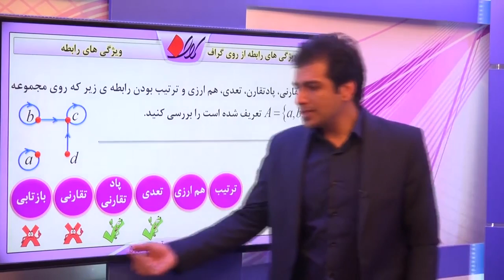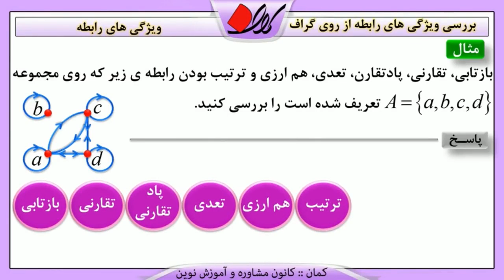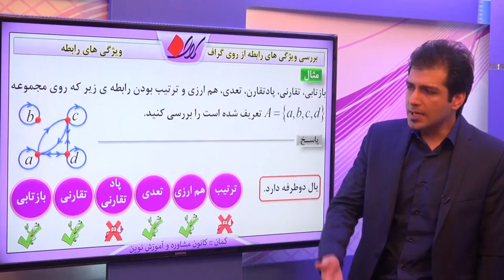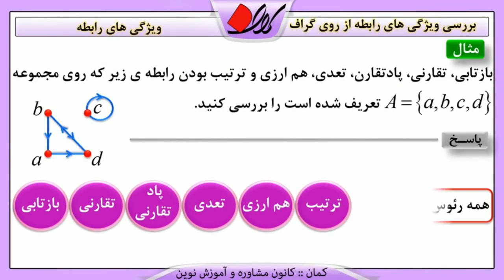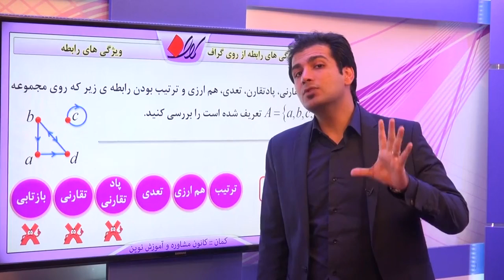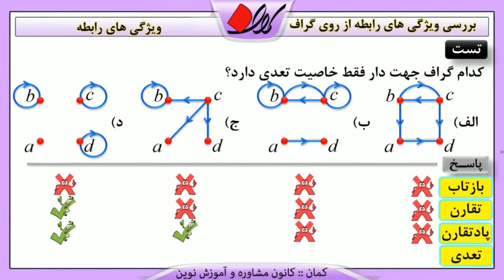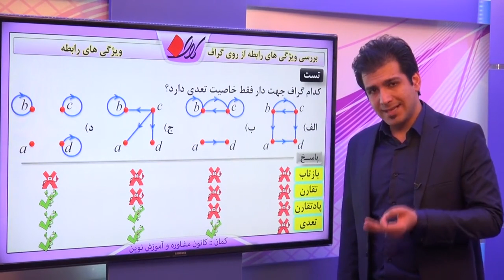جبر و ریاضیات گسسته - مجموعه، ضرب دکارتی و رابطه - بررسی ویژگی های رابطه از روی گراف